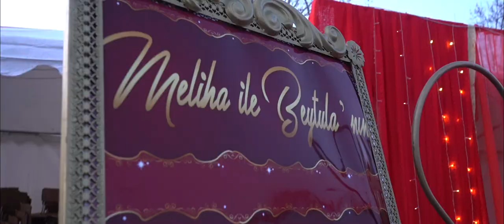Meliha & Beytula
StudioNebat PRODUCTIONS
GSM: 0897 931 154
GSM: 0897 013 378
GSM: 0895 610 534